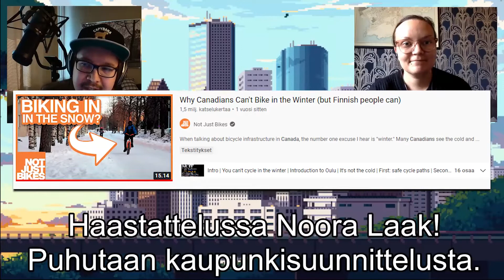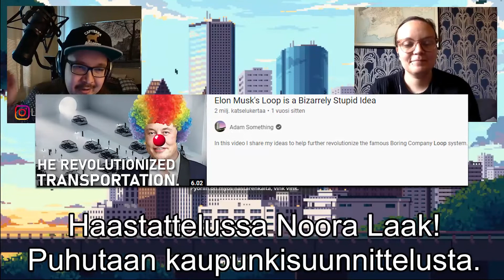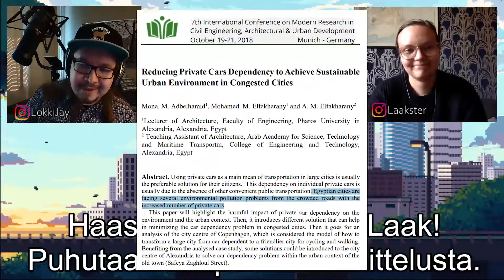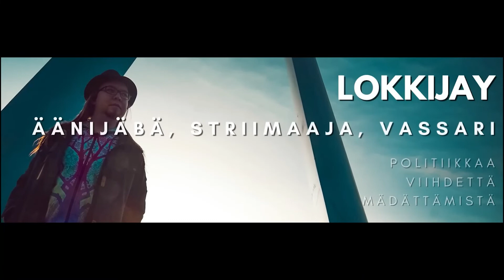Haastattelussa Noora Laak - Aiheina kaupunkisuunnittelu, autokeskeisyys ja arkkitehtuuri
Minulla oli kunnia keskustella arkkitehti Noora Laakin kanssa muun muassa kaupunkisuunnittelusta, arkkitehtuurista, autokeskeisyydestä ja vähän kaikesta muustakin!

Tässä Nooran esittely itsestään:

"Olen kaupunkisuunnittelusta, kaupungeista ja niiden historiasta kiinnostunut arkkitehti. Tällä hetkellä suurin haasteemme on aidosti kestävän kaupungin rakentaminen. Välittömin haaste on ekologisen kestävyyden saavuttaminen, mutta pitkällä aikavälillä yhtä painavia näkökulmia ovat myös kulttuurinen ja sosiaalinen kestävyys.

Päivätöikseni toimin asemakaavoittajana Vantaan kaupungilla ja kotikaupungissani Helsingissä toimin varavaltuutettuna (vas.) sekä poliittisissa luottamustoimissa kaupunkiympäristön toimialalla.

Harrastuksiini kuuluvat myös kaupunkisuunnittelua käsittelevän Ajatuksia kaupungista -podcastin toimittaminen (nyt tauolla) sekä jalkapallon pelaaminen."

Seuraa LokkiJayta YouTuben lisäksi myös muissa someissa!